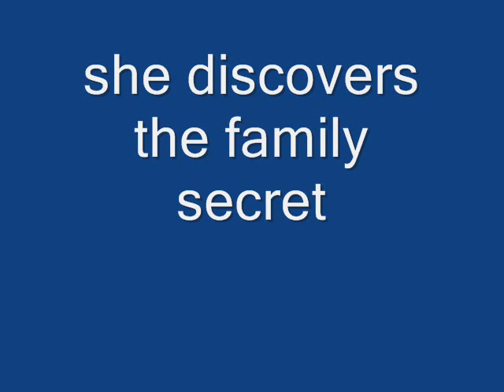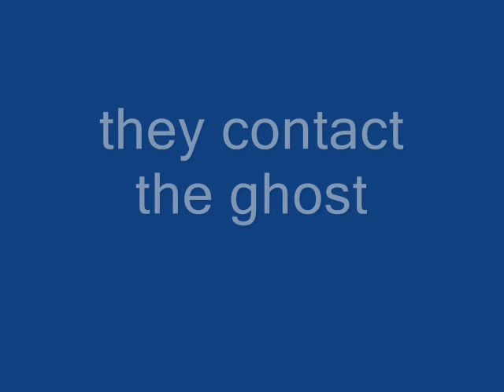Gilda Joyce Psychic Investigator by Jennifer Allison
This book trailer is an awesome book you will want to read where ever you are!!!